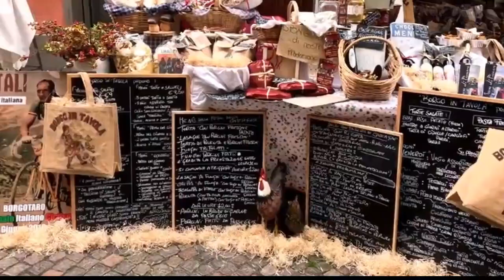Vianino lupa soccorsa è in gravissime condizioni